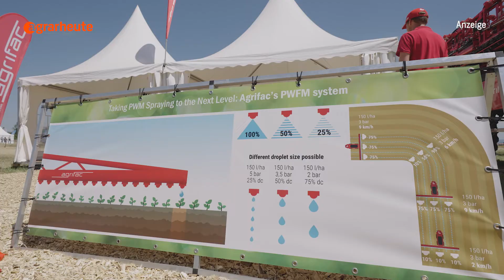Interview Agrifac during the DLG Feldtage, Germany, 14 - 16 June 2022 (English & German subtitles)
The Agrifac self-propelling crop sprayers are the most stabile and durable in the world. Therefore, they contribute to the development of future-proof farming. With our innovative machinery, we look beyond precision farming and protect your crops on plant level. As a result, you will use less water and crop protection resources.
Watch our interview with Agrarheute during the DLG Feldtage 2022, in Germany